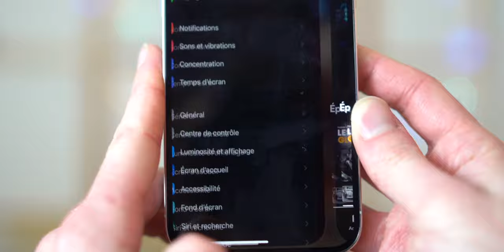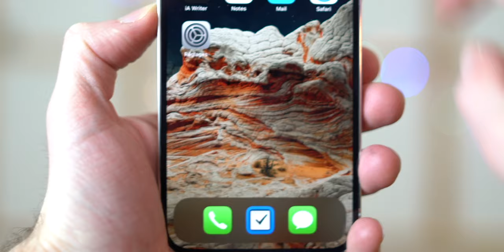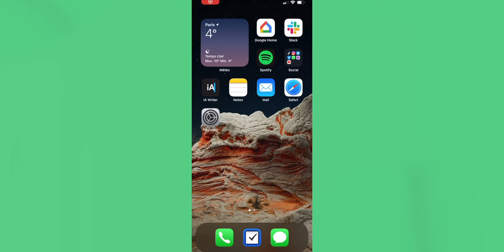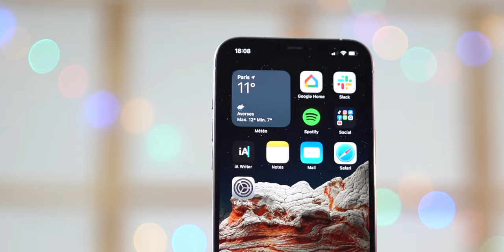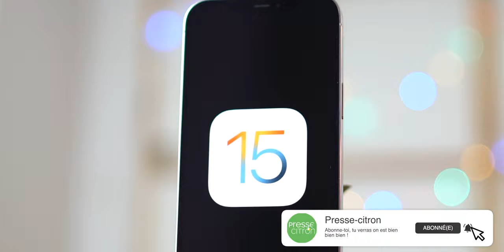7 astuces iPhone cachées avec iOS 15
Aujourd'hui on vous montre comment profiter à 100% de votre iPhone sous iOS 15, dernière version du système d'exploitation mobile d'Apple. Cette mise à jour a introduit de nombreuses nouveautés, notamment du côté d’iMessage, de FaceTime, ou encore les nouveaux modes Ne Pas Déranger pour favoriser la concentration. Mais dans cette vidéo, on vous montre plutôt les astuces cachées d’iOS 15, et comment vous pouvez les reproduire sur votre iPhone. Et vous allez voir, certaines astuces sont vraiment très pratiques et d’autres carrément étonnantes !